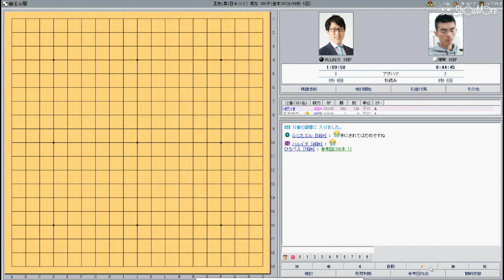囲碁【井山裕太甲級リーグの戦い解説】